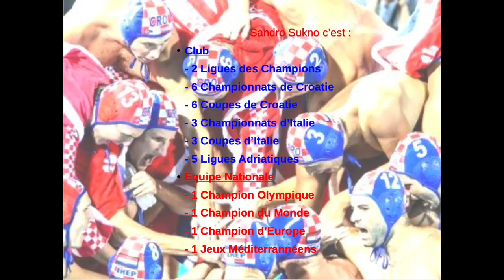Water-Polo : Sandro Sukno, une carrière arrêtée trop vite